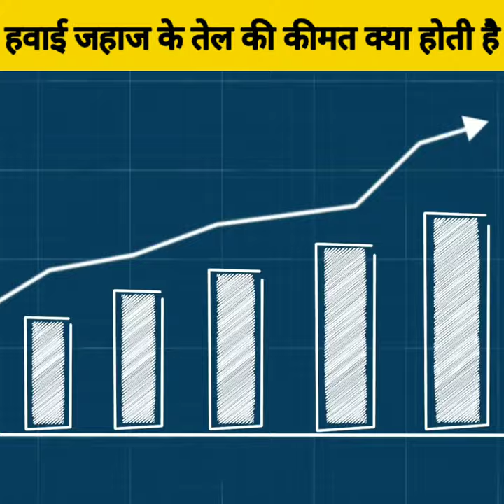हवाई जहाज की तेल की कीमत 🤔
what is the cost of airplane oil
is for educational purpose only.Copyright Disclaimer Under Section 107 of the Copyvideoright Act 1976, allowance is made for "fair use" for purposes such as criticism, comment, news reporting, teaching, scholarship, and research.